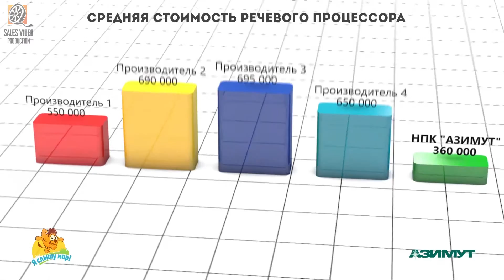3D визуализация речевого процессора для НПК «АЗИМУТ»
Создание *название продукта* для *название компании* от Sales VP

Лучшая видеореклама в рунете!
Постоянная ссылка на этот ролик: